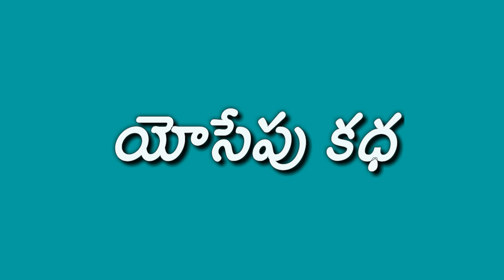Amen Gospel Ministries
To day God Promise